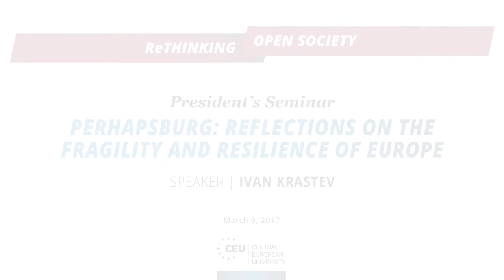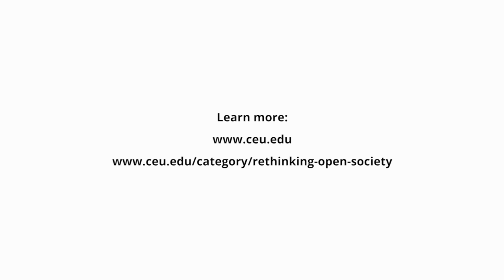Ivan Krastev - Perhapsburg: Reflections on the Fragility and Resilience of Europe, March 9, 2017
Perhapsburg: Reflections on the Fragility and Resilience of Europe
-A Seminar in the President's Seminar series, part of the “Rethinking Open Society” project-

Remarks by
Ivan Krastev
Chairman of the Center for Liberal Strategies, Sofia, and Permanent Fellow at the Institute for Human Sciences in Vienna (IWM)

CEU's Rethinking Open Society project brings leading thinkers to CEU to examine open society, its history, its achievements and failures and its future prospects in a world where its ideals are under threat.